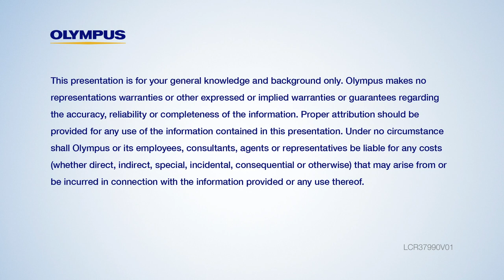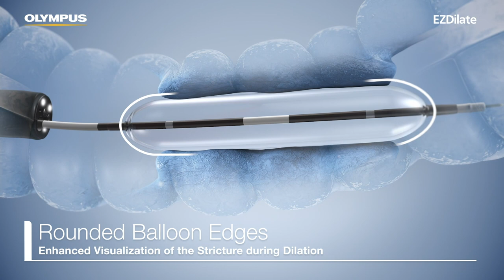EZDilate Multi-Stage Balloon Dilator: Animation Video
Discover the advancements of our Olympus EZDilate dilation balloons, which include improved radiopaque markers and center marker for better visibility under fluoroscopy. The slim balloon catheter passes smoothly through the endoscope, while the rounded and clear edges facilitate seeing the mucosa through the balloon.

Olympus is a global technology leader, crafting innovative optical and digital solutions in medical technologies. Our Medical Business works with health care professionals to combine our innovative capabilities in medical technology, therapeutic intervention, and precision manufacturing with their skills to deliver diagnostic, therapeutic and minimally invasive procedures to improve clinical outcomes, reduce overall costs and enhance quality of life for patients.